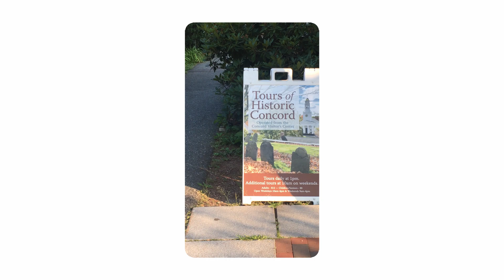Walk Around Concord